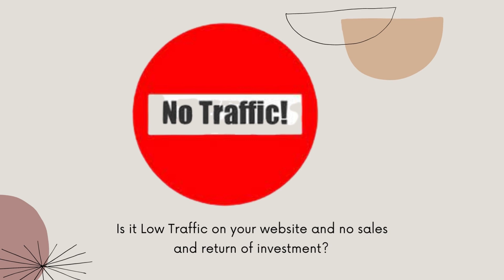Marketing Consultation with Victor A.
After hearing about the issues you are facing on your website or store, I will do a deep consultation for your website or store. And I will provide you with a solution for your website.